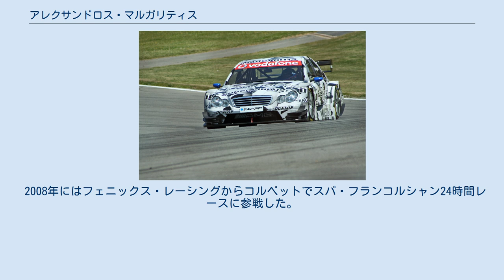アレクサンドロス・マルガリティス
アレクサンドロス・マルガリティス (Alexandros (Alex, Alexander) Margaritis, 1984年9月20日 - ) は、ドイツのレーシング・ドライバー。
ドイツツーリングカー選手権に参戦していたことでよく知られる。
マルガリティスはギリシャとドイツ両方の国籍を持つ。
 マルガリティスは1996年にカートレースを始めた。
1997年にはICAジュニアクラスに参戦、ランキング2位となる。
続く2年間はドイツで国際ジュニアクラスを戦い、1999年には4位となった。
翌年にはフォーミュラ・BMW ADAC選手権に参戦、シングルシーターでのデビューを果たす。
2001年には3度表彰台に上り、ポールポジションを1回、シリーズランキングは6位となった。
 その後フォーミュラ・ルノーに参戦、ランキング7位となる。
続いてフォーミュラ3にデビューした。
初年度は表彰台1回、ポールポジション2回という成績で、2004年も継続して参戦した。
 マルガリティスのドライブするメルセデス、2006年 2005年、マルガリティスはツーリングカーに戦いの場所を移した。
彼はミュッケ・モータースポーツと契約した。
2004年仕様のメルセデスをドライブし、ポイントを獲得することはできず、最高位はスパ・フランコルシャンでの9位であった。
翌年パーソン・モータースポーツに移籍、チームのサードドライバーとしてマティアス・ラウダ、ジャン・アレジと共に戦った。
シーズンでは11ポイントを得、ランキング11位となる。
最上位はホッケンハイムでの5位であった。
翌年もパーソンとの契約を結び、ポール・ディ・レスタ、ゲイリー・パフェットがチームメイトとなった。
この年は16ポイントを得てランキング10位となり、4位に2度入賞した。
 2008年2月27日、マルガリティスはDTMから撤退し、他のクラスに転向することを発表した。
理由はファクトリー仕様の車両が与えられなかったことに依るものであった。
 2008年にはフェニックス・レーシングからコルベットでスパ・フランコルシャン24時間レースに参戦した。
2011年にはADAC GTマスターズにBMW アルピナB6 GT3で参戦した。
 (key)（太字はポールポジション、斜体はファステストラップ） (key)（太字はポールポジション、斜体はファステストラップ）